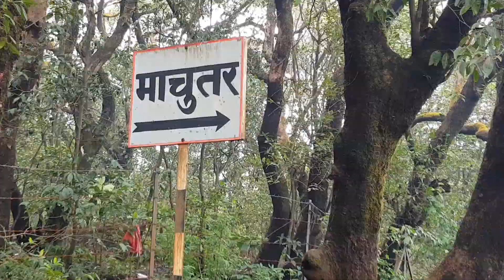Place called MAAC*#@R in Mahabaleshwar | LING MALA WATERFALL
Mahabaleshwar is a hill station in Maharashtra State.

This video consist of the journey, Stay at reasonable cost and visit to Ling Mala Waterfall...